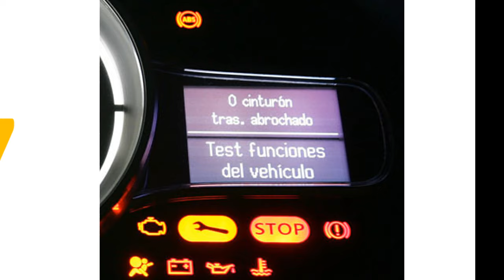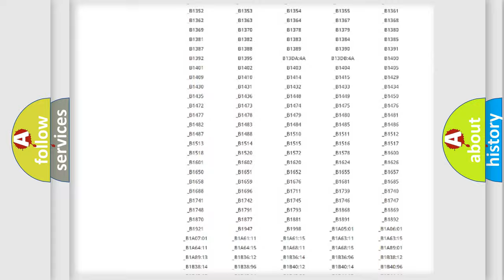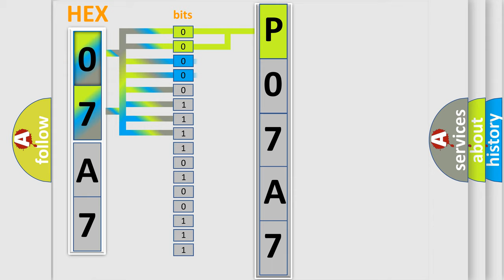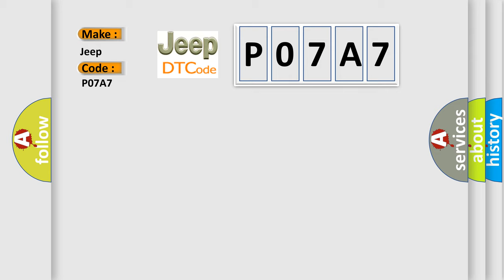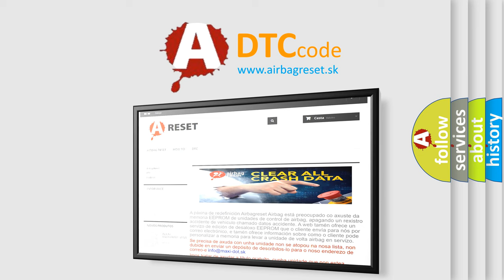DTC Jeep P07A7 Short Explanation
Contents:
0:21 Basic DTC analysis according to OBD2 protocol standard.
1:48 Insight into programming
2:58 A diagnostically understandable description of the Diagnostic Trouble Code
3:05 Basic error definition

Make:
Jeep
Code:
P07A7
Definition:
Gauge Control Module Lost Communication with SRS Unit (SRS Message)
Description:
Poor communication between the Gauge Control Module and the SRS Unit.
Cause:
 Check for SRS DTCs first,then retest Loose or poor connections between the Gauge Control Module and the SRS Unit "Open" condition between the Gauge Control Module and the SRS Unit Faulty Gauge Control Module Faulty SRS Unit